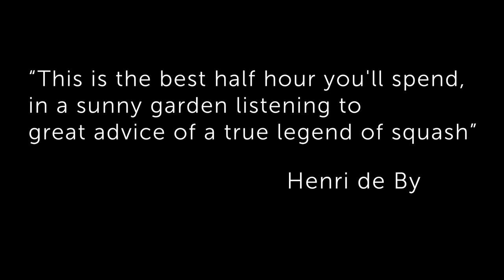Origins part 2 - The evolution of squash training with Jonah Barrington - Trailer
We're incredibly excited to welcome Jonah Barrington back to SquashSkills. The series focuses on the evolution of squash training methods and sees Jonah and Joey sit down to discuss the solo practice in great detail.
It's a fascinating watch, both light-hearted and informative, that we are sure every squash player will find entertaining during these difficult times.
We hope you enjoy watching it as much as we enjoyed making it!

SquashSkills was launched with the goal of giving everyone access to high-level squash coaching, to help them become the best player they can be!

Our website is packed with videos, playlists, sessions and squash-specific fitness training programmes! With tools for both coaches and players, we guarantee to improve your understanding of the game and make you a better player.

now!